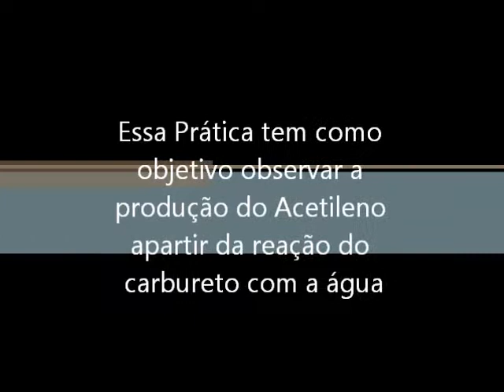Aula Prática 3° ano "C" Produção do Acetileno 2